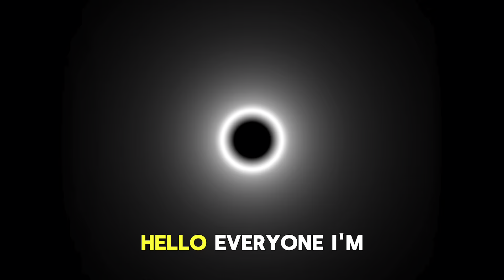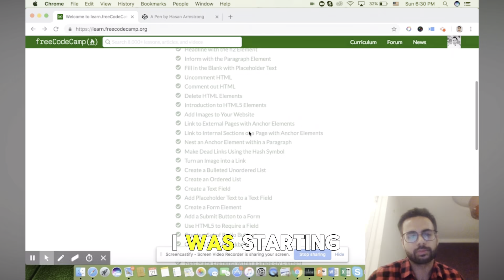New programmers: Make money while learning to code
- Free Web Development Course (limited time) 🎁🚀

Do you want to get a well paid, interesting and remote job building websites? Join my free Web development course

I have worked as a web developer for over 10 years, and I want to help you learn to build websites.

Click the link below to receive early access to the course: ➡️